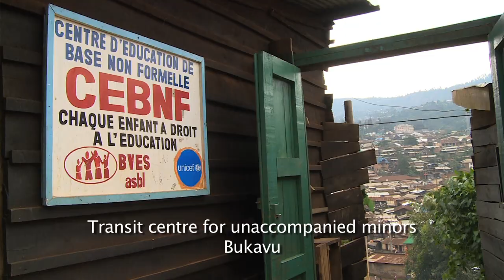DR Congo: children of conflict return home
First of a three-part video series on DR Congo

With the return of calm to eastern Democratic Republic of the Congo (DRC), we've  reunited nearly 180 children with their relatives since 19 November 2012.